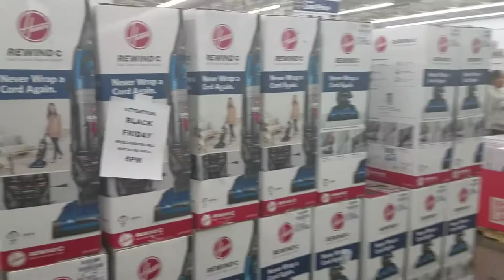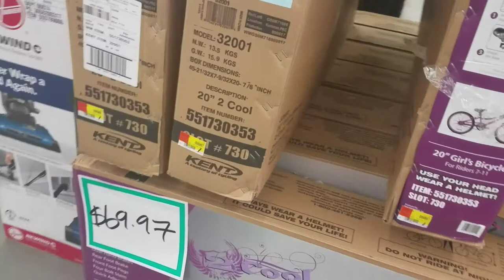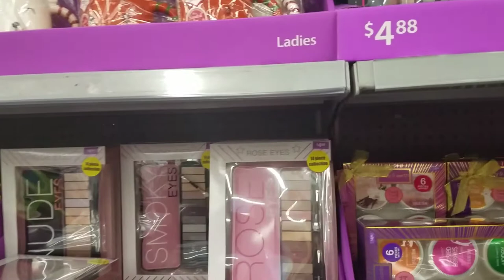Mus taj laj Wal-Mart black Friday lom zem heev